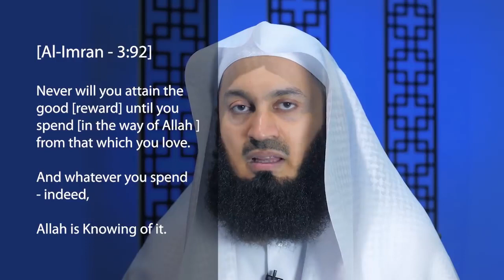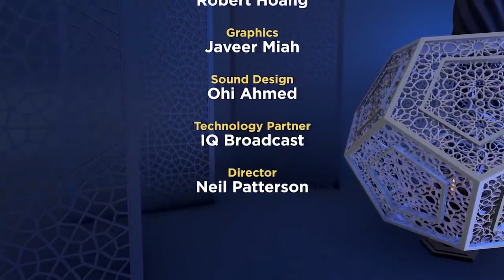Mufti Menk | It's the Ownership of Allah | Episode 4 | Contentment from Revelation